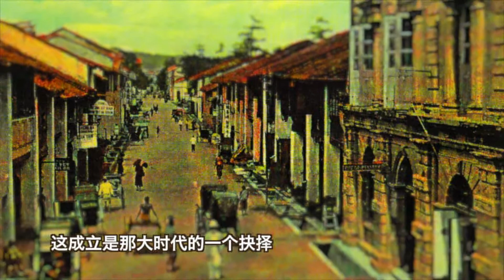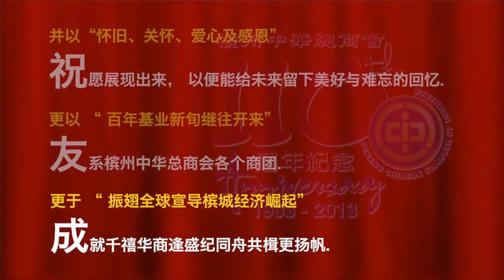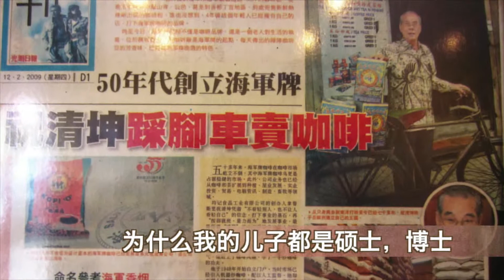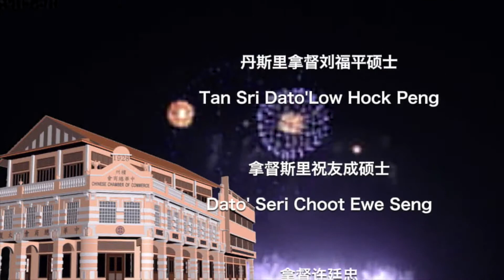槟州中华总商会110周年纪念特辑 PCCC